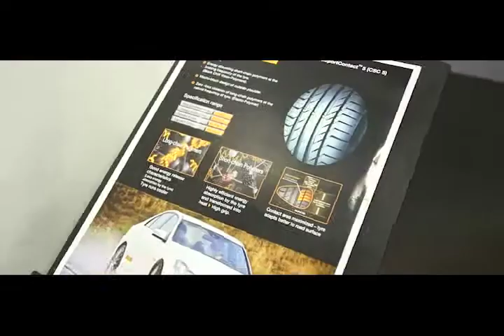Service Clinic held at Emerald Motors, Ahmedabad.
Service Clinic with technical experts from Mercedes-Benz India.